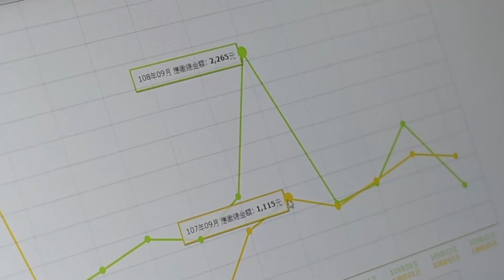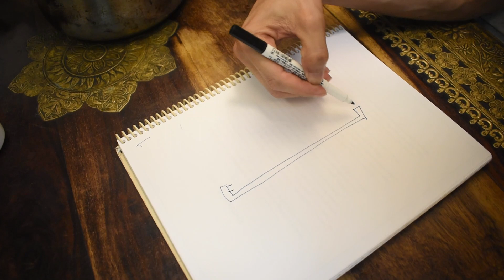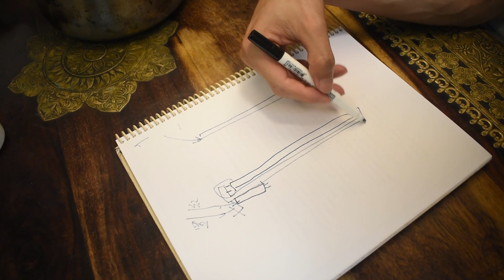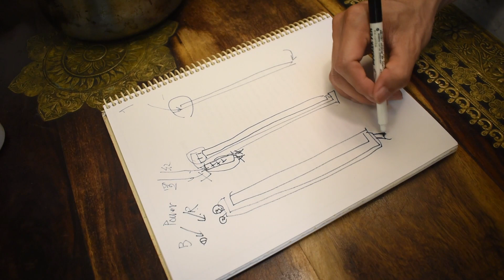DIY Vlog: 兩招讓家庭電費大降 (西曬也不用開冷氣)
真的是有感省電，即使如西曬的客廳，到現在六月竟然還沒開到冷氣:)

1. 改裝100%防光窗簾
2. 把傳統燈泡與燈管全部改裝成LED燈